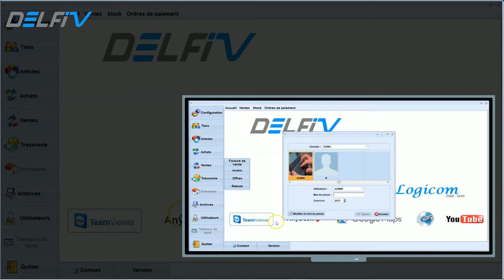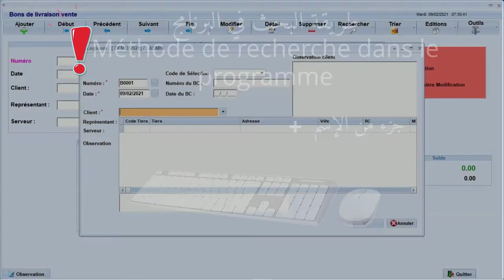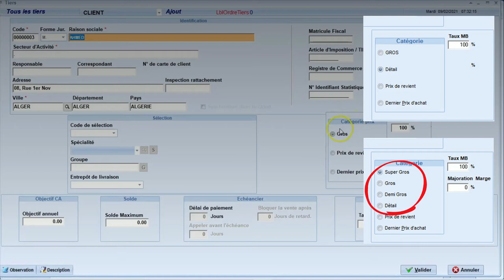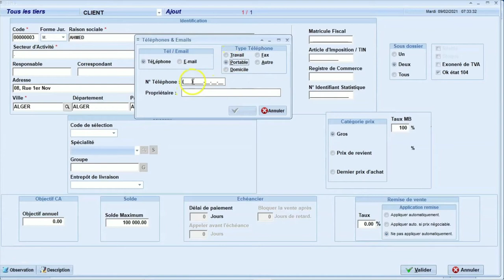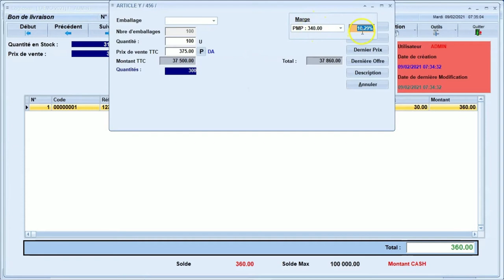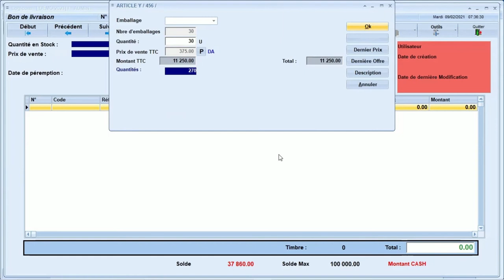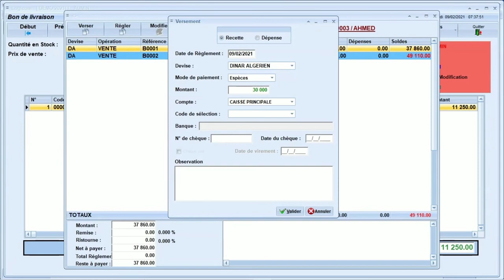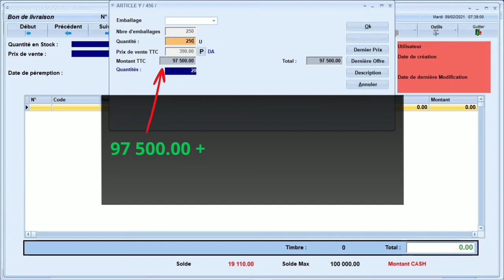Formation " Ventes " - " LOGICOM " - " درس " المبيعات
" LOGICOM " نقدم لكم في هذا الفيديو درساً مبسطاً حول كيفية إدخال المبيعات في برنامج التسيير التجاري
Vidéo de formation de base " Ventes " LOGICOM

 N'oubliez pas de vous abonner à notre chaîne YouTube et à notre page Facebook pour recevoir tous les nouveautés  .لا تنسوا الإشتراك بقناتنا يوتيوب و صفحتنا على الفيسبوك ليصلكم كل جديد